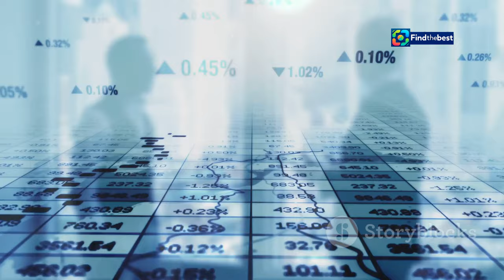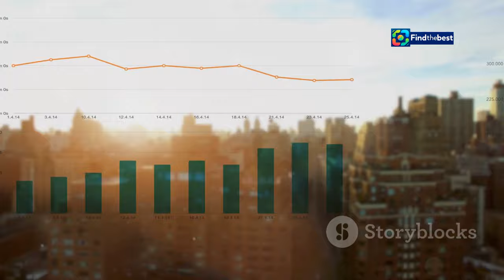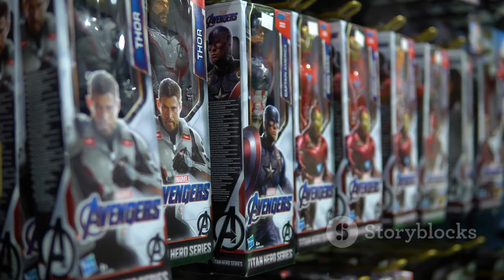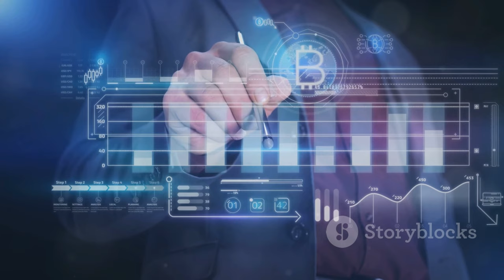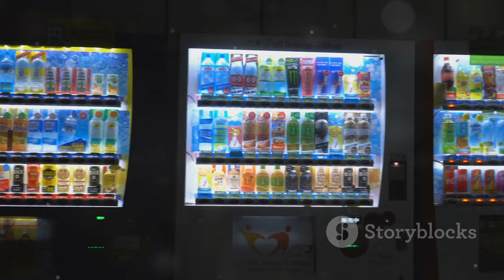Pop Mart Toys: The 150% Rally that`s Captivating Consumers!